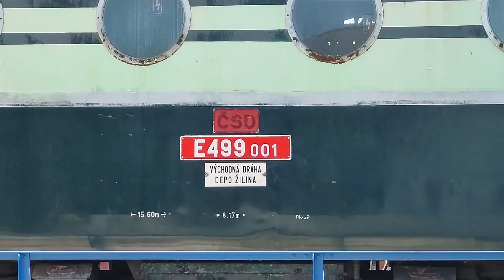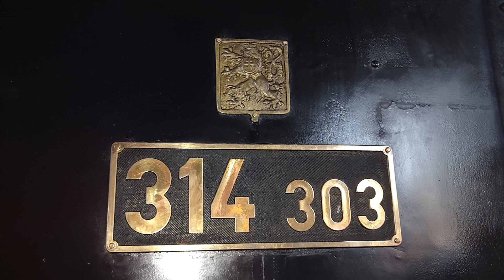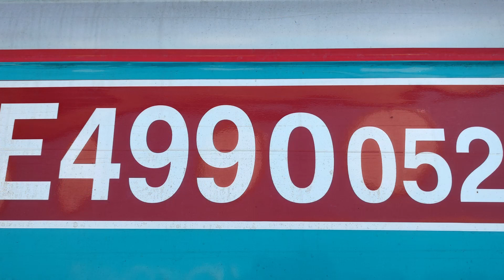Představení Bobin a Historické vlaky v depu! Mezinárodní setkání Bobin Olomouc #2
Hudba: Marvel83' - Timeless (Instrumental)

Kapitoly:
0:00 Úvod
0:05 Představení Bobin na Točně
5:18 Historické exponáty v Muzeu
6:18 Outro